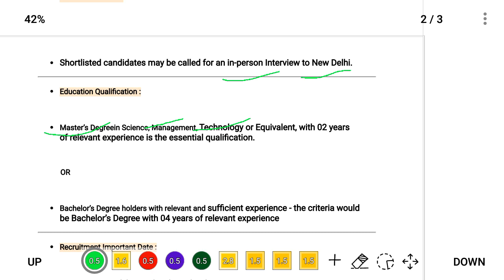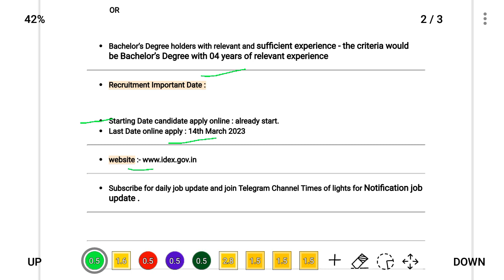DIO | Ministry Of Defence Recruitment 2023 | Govt jobs 2023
DIO | Ministry Of Defence Recruitment 2023 |

defence  innovation organisation  Recuirtment 2023,dio vacancy 2023,dio bharti 2023,